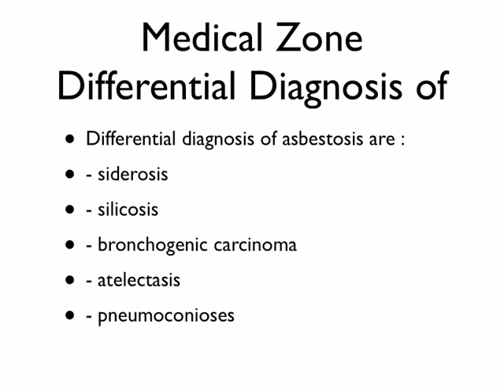Medical Zone - Differential Diagnosis of Asbestosis